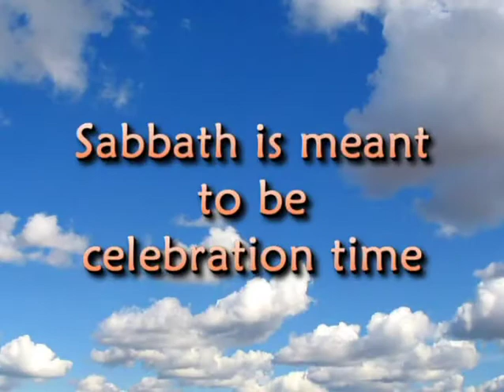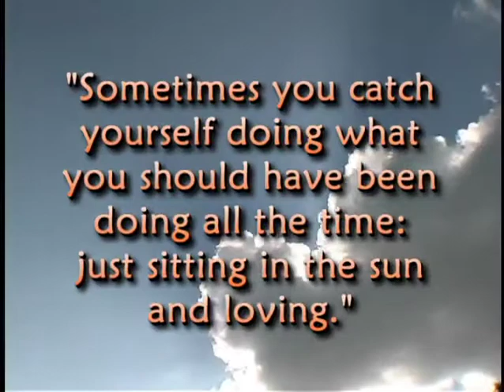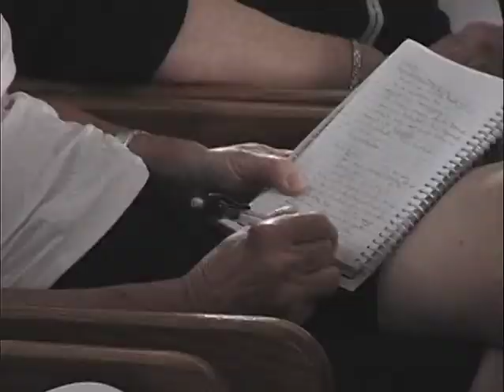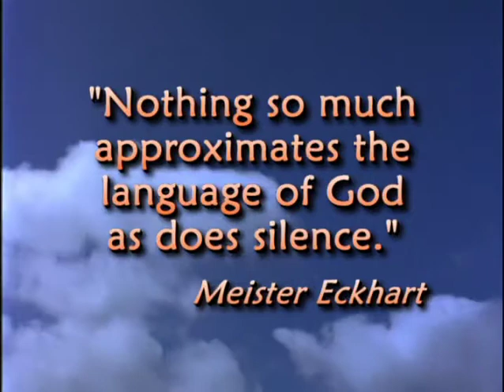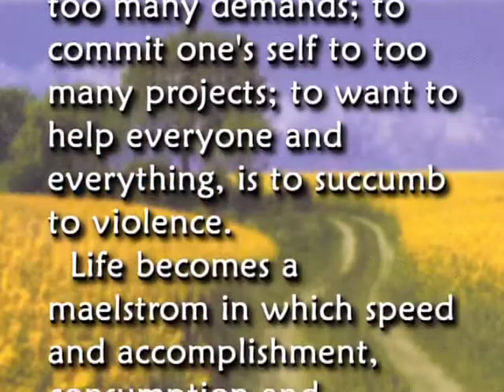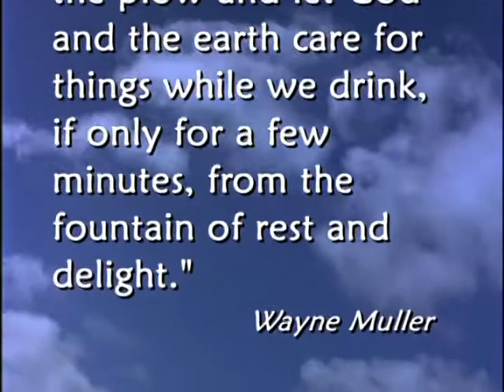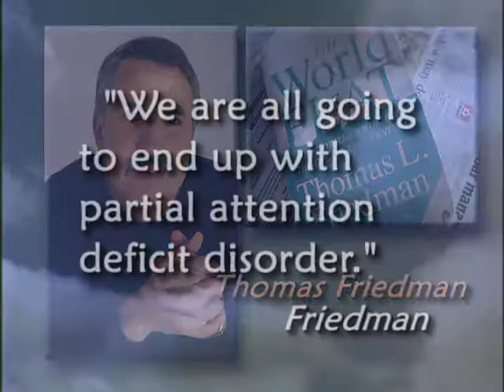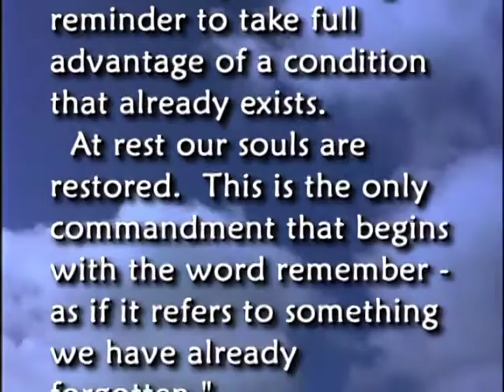Part 1 of 5: Creating Sabbath Space in Our Lives